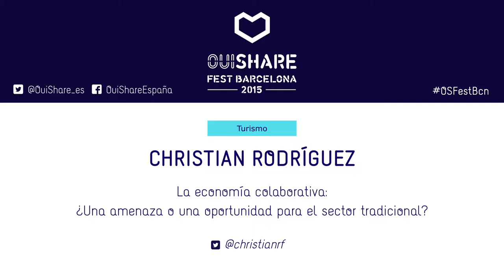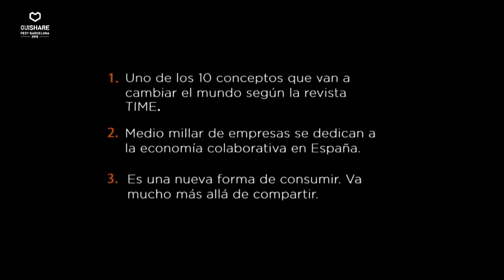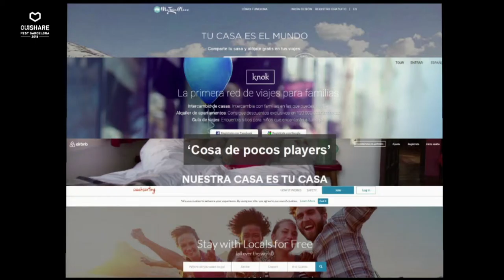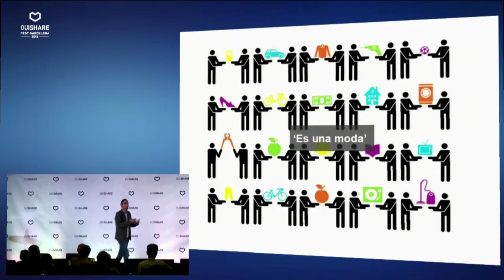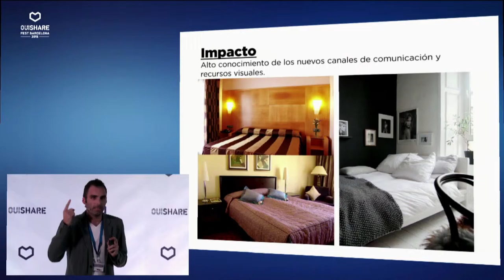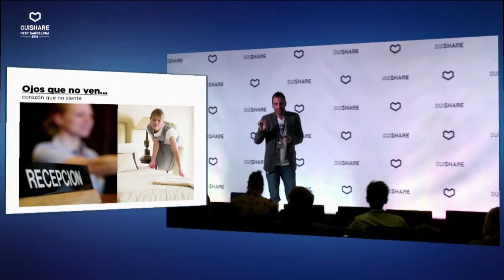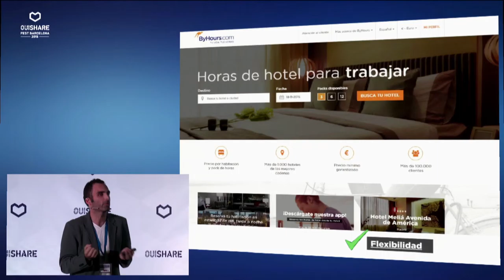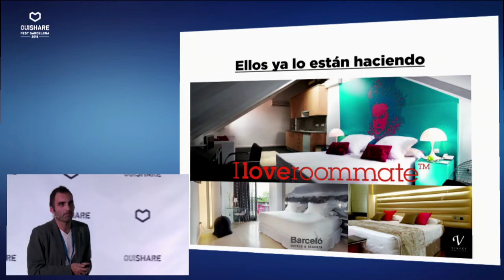La economía colaborativa: ¿Una amenaza o una oportunidad para el sector tradicional?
Las cadenas hoteleras, como las empresas tradicionales piensan en sus productos de dentro hacía fuera,
el valor diferencial de las startups de la economía colaborativa es que es la demanda quien marca
 los productos o servicios que aportan más valor, Christian Rodriguez fundador de By Hours nos
hace repaso por diferentes casos que nos hará ver que supone realmente para el sector tradicional.